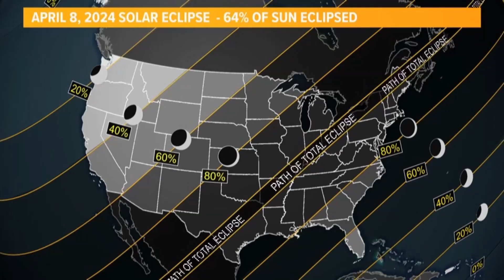Astronomical events to look forward to in 2024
Here's a look at some of the major events that will take place in our night sky this year.